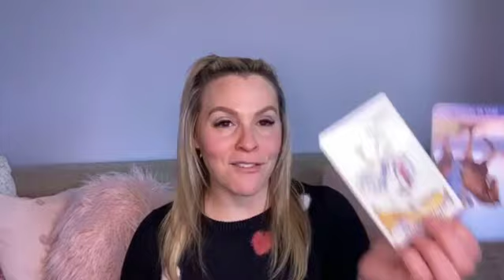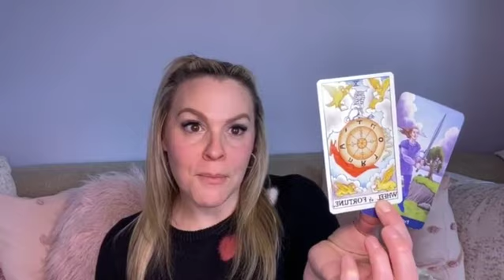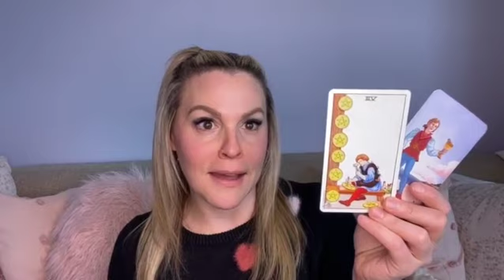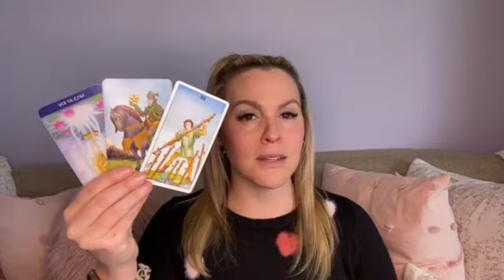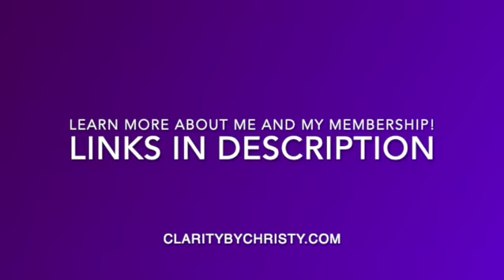💕 ♌️ Who And What Do You Want In Your Life? 🧿| 🔮Leo March 2022 Monthly Tarot Reading❣️